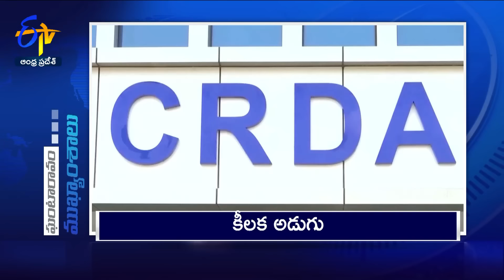10 AM | 11th November "2024 | Ghantaravam | News Headlines| ETV Andhra Pradesh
11th November "2024 | 10 AM | Ghantaravam | News Headlines | ETV Andhra Pradesh